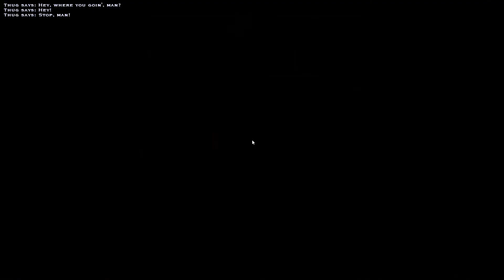ROLEplay Vampire the Masquerade: Bloodines [OOC BLOOPER FAILS] #7,5 - Sabbat Warehouse fails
The following is an out of character, "behind the scenes" blooper episode, showcasing my various fails, character deaths, bugs, and other unexpected circumstances. It isn't the part of the "storyline" but it was part of my experiance - and I wanted to perserve that.

More of those types of episodes will follow every time I screwed up something - they are always marked with [OOC BLOOPER FAILS] and a ,5 after the episode number.